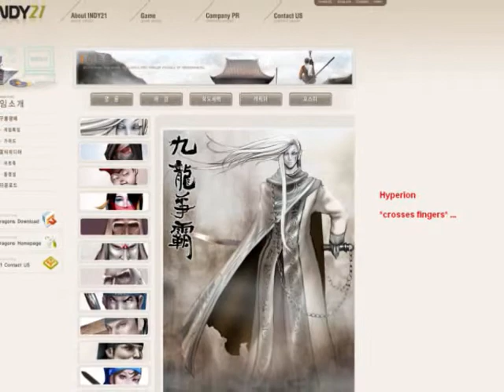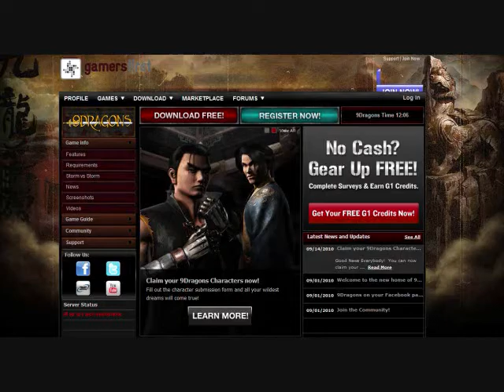9Dragons servers will be up again!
GamersFirst, the new publisher of 9dragons announced  : "9D servers will be up tomorrow!"